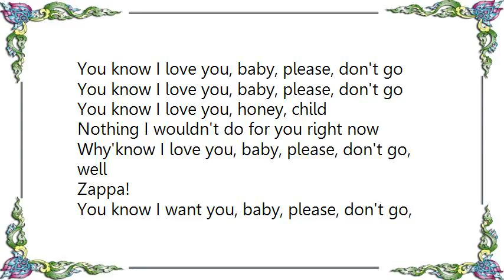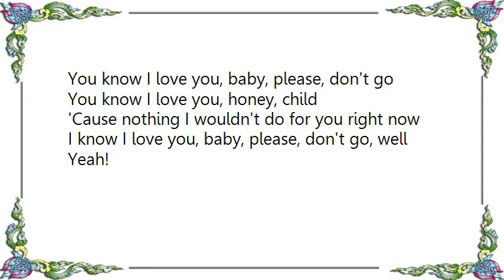Frank Zappa - Well Lyrics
[Lyrics Frank Zappa - Well]
You know I love you, baby, please, don't go, well, well
You know I love you, honey, child
'Cause nothing I wouldn't do for you right now
You know I love you, baby, please, don't go, well

You know I love you, baby, please, don't go
Nothing I wouldn't do for you right now
Why'know I love you, baby, please, don't go, well
Zappa!

You know I want you, baby, please, don't go, well, well
You know I want you, baby, please, don't go
You know I want you, baby, please, don't go, well

Well, you know I love you, baby, please, don't go, well
I know I love you, baby, please, don't go, well
Yeah!